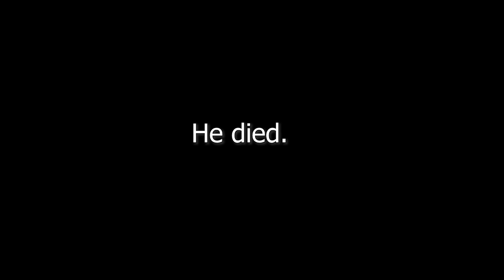WoWs Funny Memes 47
World of Warships memes and funny moments with OverlordBou World of Warships NA CC. German secondaries, citadels and anime. WoWs memes episode 47.

Stream Schedule
( Streams Daily around 4:30pm est )